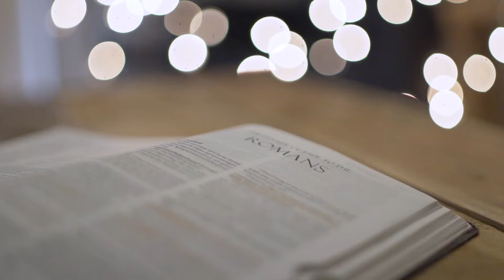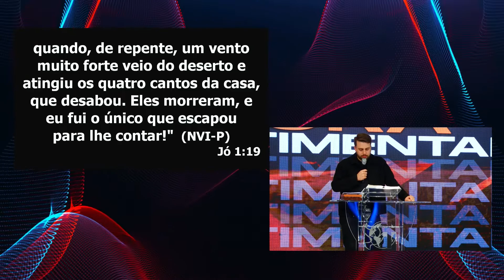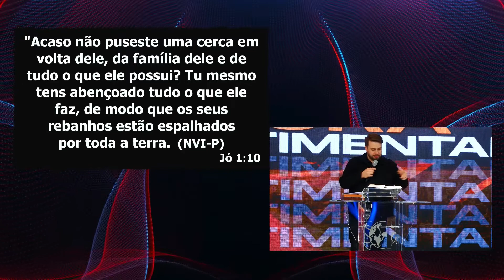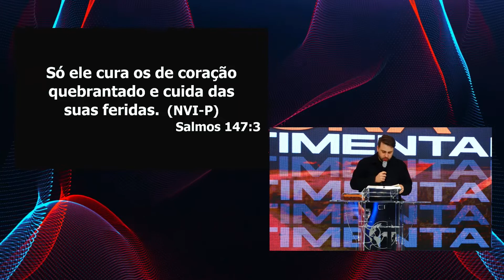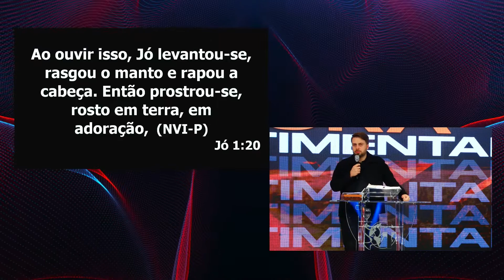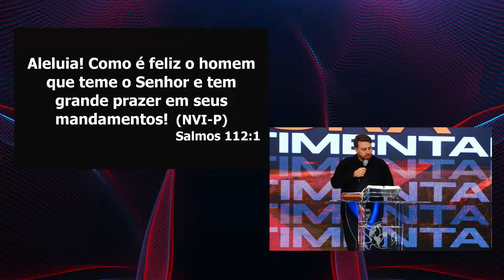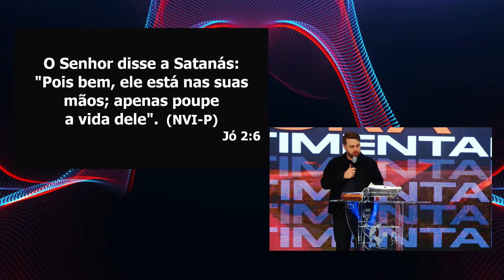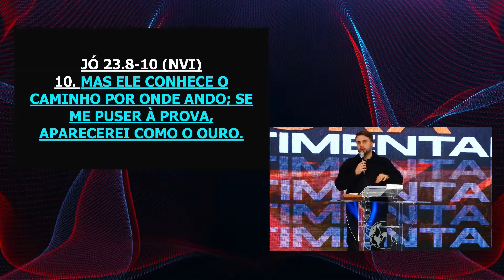Só o Senhor pode fazer! I Projeto Casa Firme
Culto realizado no dia 31 de Agosto de 2022

📖 Referências Bíblicas: Jó 1.6-21, 2.1-10, 7.5 / Salmos 147.3 / Jó 23.8-10

Embora de todas as situações, e dificuldades que temos na vida, precisamos estar preparados diariamente para os enfrentamentos.
Ter fé como Jó teve, de forma incomparável, reagindo totalmente diferente da maioria, em meio às necessidades e desespero, confiando e acreditando que o Senhor está conosco.
Mas precisamos agir, nos posicionar e acima de tudo, confiar no Senhor, ser completamente dependente dele.
Os homens falham, e desistem, mas o Senhor não, ele tem poder e pode operar.
Tudo vem de uma decisão e entender que sem o Senhor, não somos e não podemos nada!

Capítulos

00:00 - Oração Inicial
02:52 - Palavra de Vida e Fé
01:01:42 - Oração Final